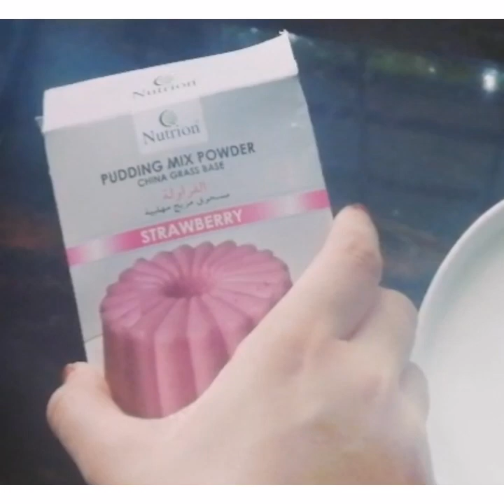Easy Pineapple pudding പൈനാപ്പിൾ പുഡ്ഡി൦ഗ്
Ingredients:
 1.Pineapple
 2.cherry
 3.china grass
 4.milk
 5.sugar